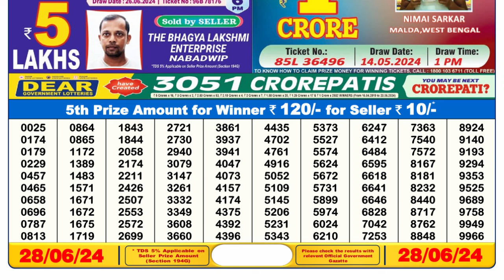🔴Dear Lottery Sambad Live 6pm today 28.06.24 Nagaland State Lottery Result